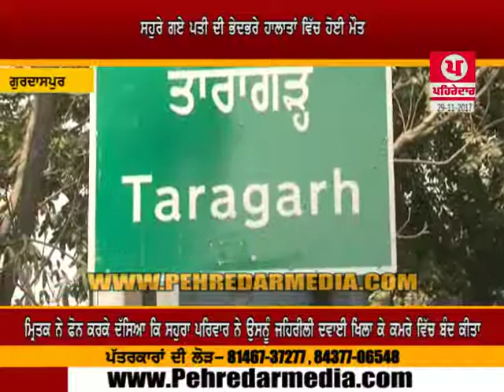ਸਹੁਰੇ ਗਏ ਪਤੀ ਦੀ ਭੇਦਭਰੇ ਹਾਲਾਤਾਂ ਵਿੱਚ ਹੋਈ ਮੌਤ